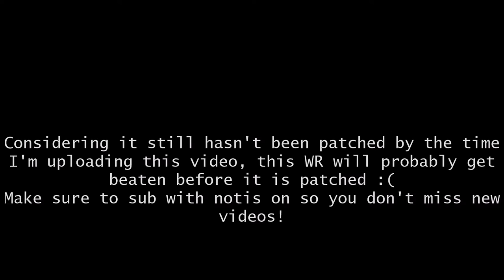RE:Vive DeathRun | Wild River | 1:04.419 (Former WR)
om gworl recod! !! ! !!!1